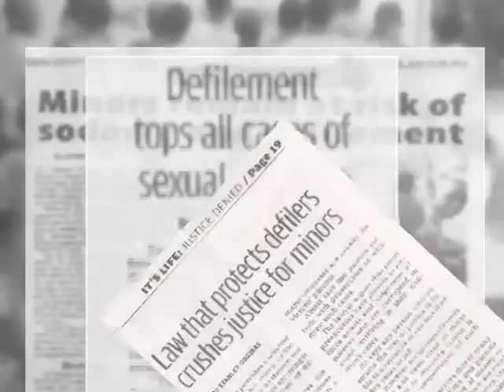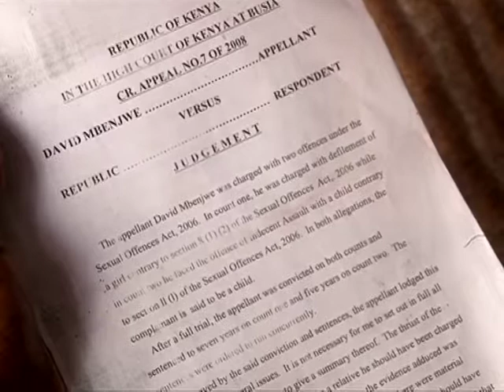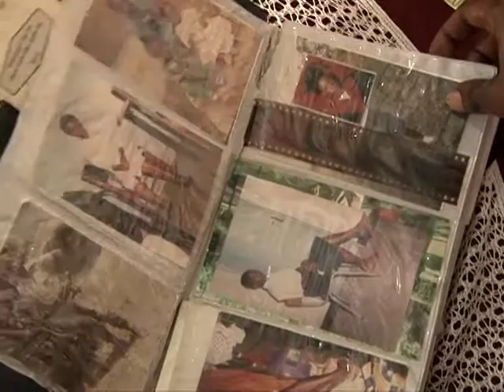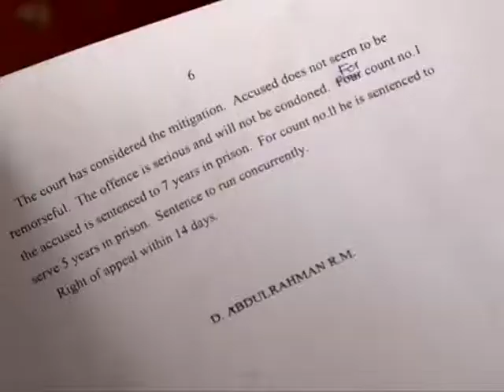Blood Betrayal in Butula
Two parents narrate their ordeal following the defilement of their little daughters by their relatives. Justice is delayed.